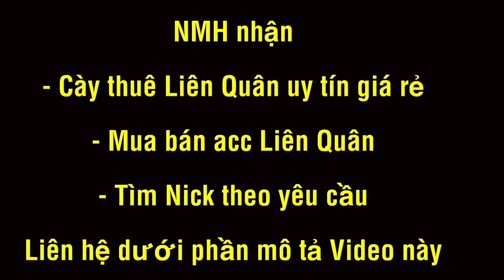Bất Đắc Dĩ Cầm ARDUIN Đi MID Lên FULL TANK và Cái Kết Ăn Mạng Như Sát Thủ - Trâu Bò Như TORO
Cày thuê và muuaaa nicckk ib NMH qua

👉 Số Chính Chủ và Da Lô :
0944…
387….
455….
( cũng là số để gọi và nhắn tin NMH tư vấn )

☆ Bảng NGỌC Cấp 3 dành cho tướng mình nói rõ ở trong video
Ngọc đỏ : tốc đánh máu giáp
Ngọc Tím : máu hồi máu tốc chạy
Ngọc Xanh : máu hồi chiêu